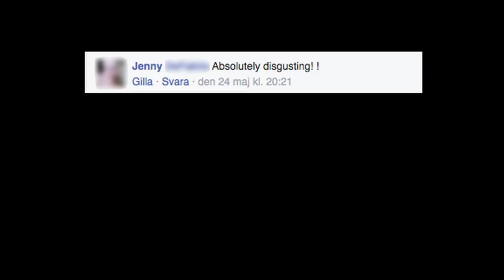Too Big for the World Trailer #1 (2016) | Movieclips Indie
Too Big for the World Trailer #1 (2016): Check out the new trailer directed by Hanna Aneröd, Renzo Aneröd! Be the first to watch, comment, and share Indie trailers, clips, and featurettes dropping @MovieclipsIndie.

Irene, soon 50 years old and a mother of three, has a life long dream to be the biggest bodybuilder in the world but the biggest competitions in the world are now removing female bodybuilding. Too big for the world is a film about discrimination and society's fear of strong and muscular women.